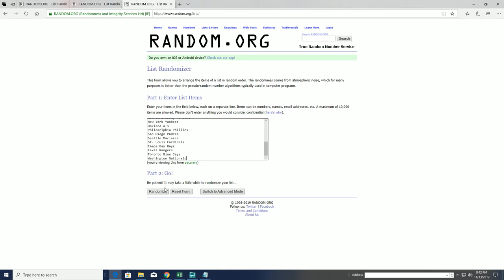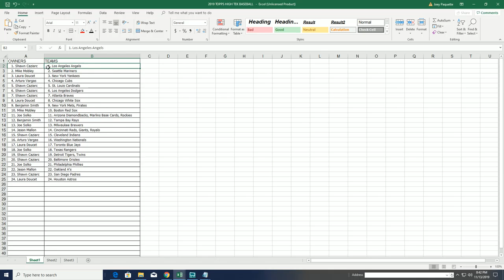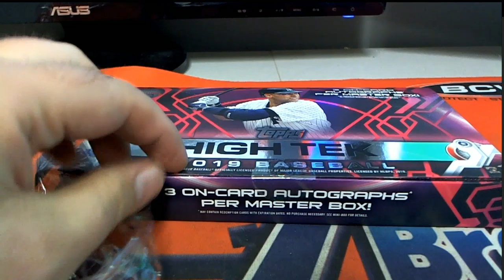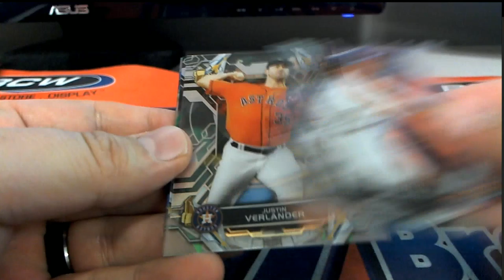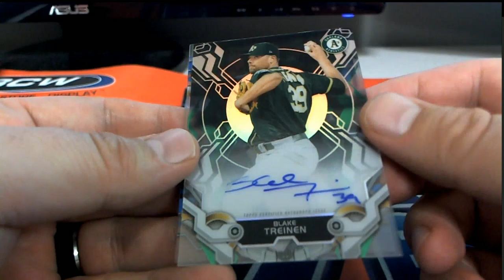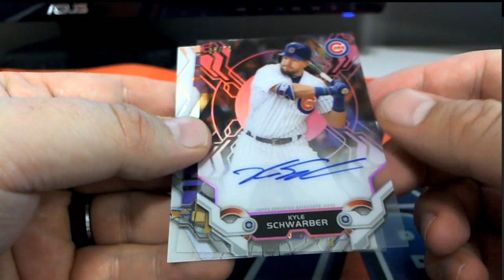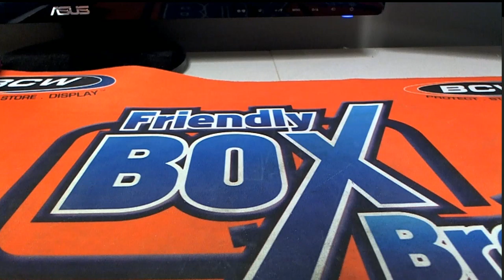2019 Topps High Tek Baseball Hobby Box ID 19HTEKBB2TR104